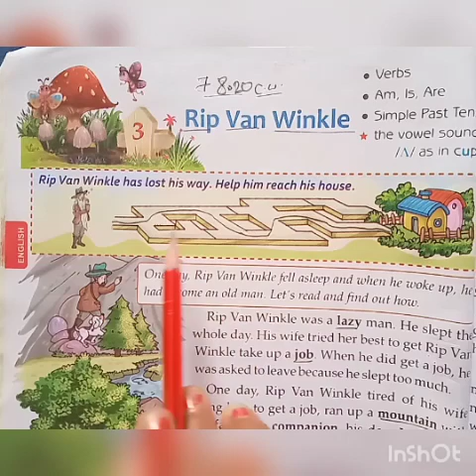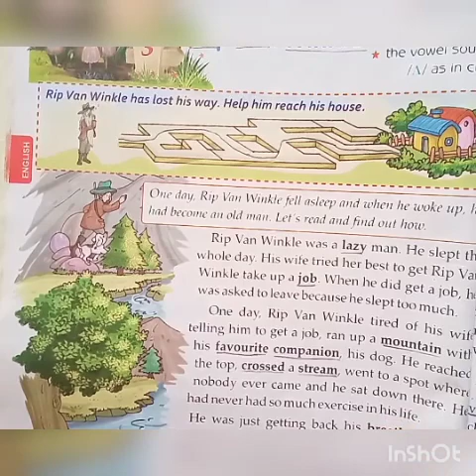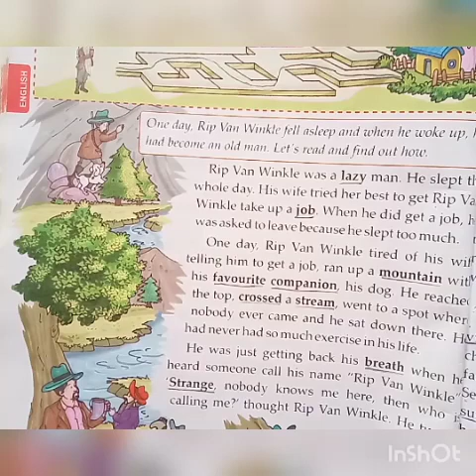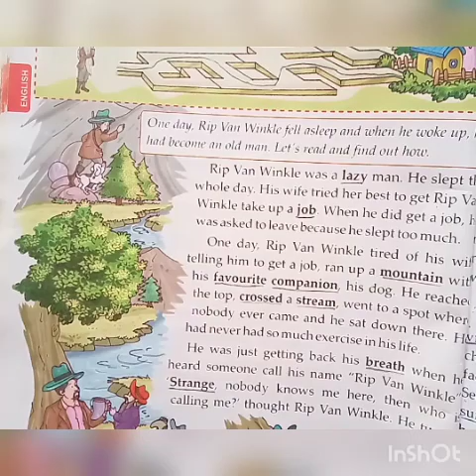std 3rd (Term-1)sub.-English chp.3 pg -26(explaining).mp4